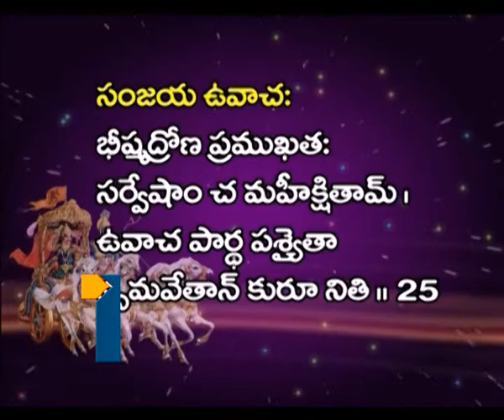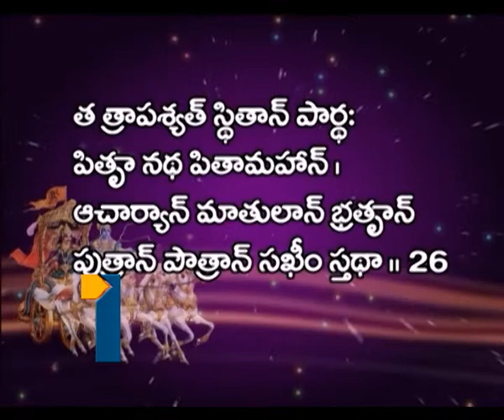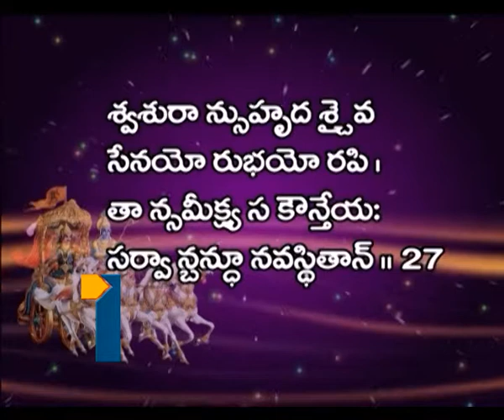Sri Paripoornananda Swamy Bhagavadgeetha_Epi-11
Sri Paripoornananda Swamy Bhagavadgeetha, Bhagavadgeetha speeches by Sri Paripoornananda, Paripoornananda swamy Bhagavadgeetha speeches, Paripoornananda swamy Sri Bhagavadgeetha episodes, Bhagavadgeetha by Paripurnanda swamy.